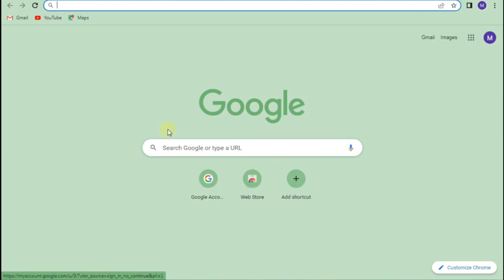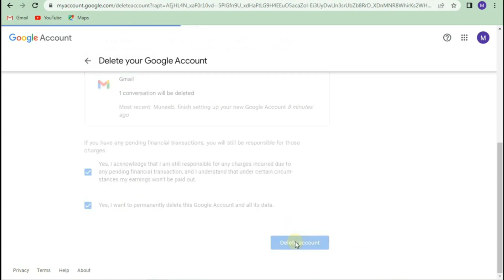How to Delete Google Account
In this tutorial, we'll show you step-by-step how to delete your Google account. If you're ready to say goodbye to Gmail, Google Drive, and all other Google services, this video is for you. We'll guide you through the process of removing your data and saying farewell to the world's largest search engine. Watch now and take control of your online identity.
Check our Products and support us